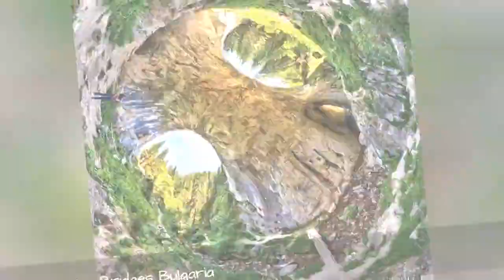271 Mystical Bridges That Will Take You To Another World 🔥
An ancient, mossy bridge is the perfect complement to any rural or river scene. These old and mysterious arched bridges are mankind's way of traversing landscapes that are otherwise decidedly wild.Interestingly enough, an arch is only kept in position by its own weight  the stones supporting an arch couldn't possibly stay in their position without the stones above them weighing them down. So, while they were very effective and sturdy, their building process was complicated. This usually involved building an entire wooden framework underneath the bridge on which the arch could be rested until the rest of the bridge was built around it.If you have any more pictures of beautiful old bridges like these, please add them to our list!
0:00 - Intro
0:00:12 - Devil's Bridge In Rhodope Mountains, Bulgaria
0:00:21 - Bridge To Nowhere, New Zealand
0:00:30 - Landeleau, Bretagne, France
0:00:39 - Doublebelt(iftekemer) Bridge, Artvin, Turkey
0:00:48 - Mes Bridge, Shkoder, Albania
0:00:57 - Ponte Del Diavolo, Lucca, Italy
0:01:06 - Stari Most, Bosnia And Herzegovina
0:01:15 - Kosinj Bridge, Region Lika, Croatia
0:01:24 - Bobbio (italy) From Devil's Bridge
0:01:33 - , / Arta Greece
0:01:42 - Railway Bridge And Tunnel Of Kornel Stodola Next To Telgrt, Slovakia
0:01:51 - Amsterdam, Netherlands
0:02:00 - Tsar Bridge (carev Most) On The Way To Ostrog Monastyr, Montenegro
0:02:09 - Skodjebrua, Skodje, Norway
0:02:18 - Landwasser Viaduct, Filisur, Switzerland
0:02:27 - Klidonias Bridge, Greece
0:02:36 - Djurdjevica Tara Bridge, Montenegro
0:02:45 - Ponte Gobbo, Italy
0:02:54 - Ponte Gobbo, Bobbio, Italy
0:03:03 - Forth Rail Bridge
0:03:12 - Bridge At Rijeka Crnojevica, Montenegro
0:03:21 - Enchanting Bridge To Nowhere North Island New Zealand.
0:03:30 - Savadkuh County, In Mazandaran Province,iran
0:03:39 - Richmond Bridge, Tasmania
0:03:48 - Puente La Reina, Spain
0:03:57 - Pont Du Diable, Ardeche, France
0:04:06 - Carrick A Reede Rope Bridge, Ireland
0:04:15 - Pont Neuf, Paris' Oldest Bridge
0:04:24 - Bridge Across The Merced River, Yosemite, Usa
0:04:33 - Aira Force, Cumbria, England
0:04:42 - Chengyang Bridge, China
0:04:51 - Old Rail Bridge On Da-an Creek, Taichung, Taiwan